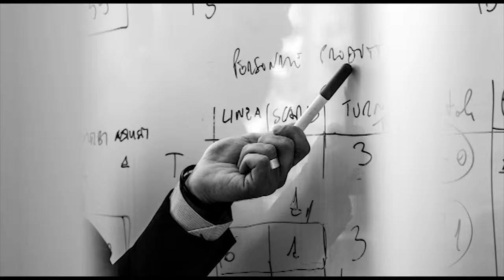Working Class Pride (Attitude Adjustment cover)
A cover of Attitude Adjustment's "Working Class Pride" from "American Paranoia" (1986) recorded by old school extreme metallers, Resurrecturis.
In the hands of Italian monsters the song turns into a savage ride with tinges of grindcore and black metal fury.
The song is also the first recorded song by Resurrecturis with new drummer Angelo De Santi

Resurrecturis line up on this recording:
Enrico Tiberi vocals
Carlo Strappa guitars
Luca Favoni guitars
Angelo De Santi drums

Ivan Di Marco guest vocals
Marco Morosini guest bass